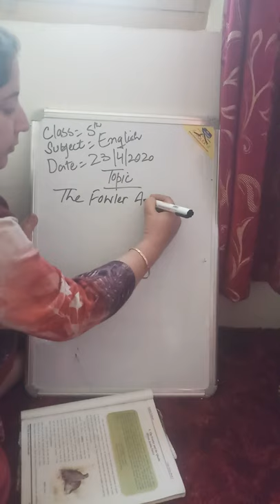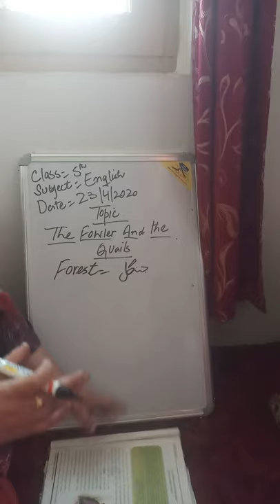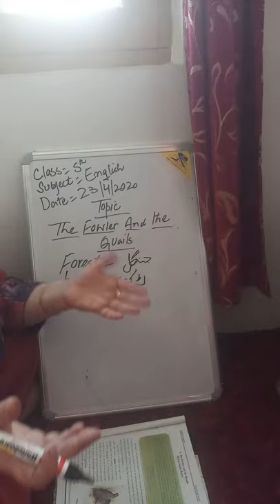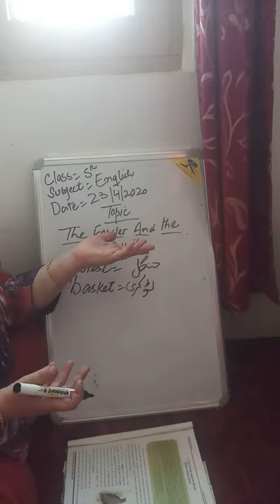Fouled and The quail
Lecture by Anzer Jeelani Qureshi .